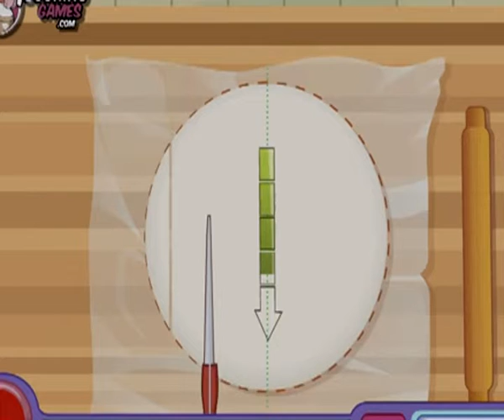Apple Turnovers Games Cooking Games Girl Games1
games, dress up games barbie "tom and jerry games" "baby game" "disney movie" "diego go episode" "pink panther cartoon" "mickey mause" "princess games" "dress up game" makeover barbie "mario full game" "sponge bob" "peppa pig mirrors" "funny games baby" "teamm umizoomi" "max and rubby" "cartoon network. paw patrol games" "minnie mause" "coloring games" "pocoyo game episodes" "cars game" collio "yo gabba gabba" "wubbzy full episode" "pocoyo en espanol" "dora carnaval adventure" peppa pig peppa pig english episodes peppa pig full dora the explorer doraemon dora, dora the explorer episodes for children dora the explorer full episodes.diego go diego full episodes diego costa diego verdaguer, diego verdaguer voy a conquistarte diego cartoon tom and jerry, cartoon network movies.
disney songs disney movies disney infinity, disney, tom and jerry episodes, tom and jerry christmas tom and jerry tales tom and jerry last episode death, tom and jerry movie.games gamespot gamestop, games 2013 games people play. gamesocietypimps, game prestige games of thrones season 4 gamestop dumpster finds, gamesradar.  go diego go Dora the explorer, baby games, dora kids games, dora the explorer episodes baby bathing games tom and jerry barbie baby bath baby bathing game baby games to play ,abc song, tom and jerry, cartoon,mickey mouse clubhouse full episodes games for kids kids game princess, peppa pig, baby game kid games abc songs for children hello kitty, mickey mouse clubhouse, games for children tutitu baby bath games disney princess caillou mickey mouse